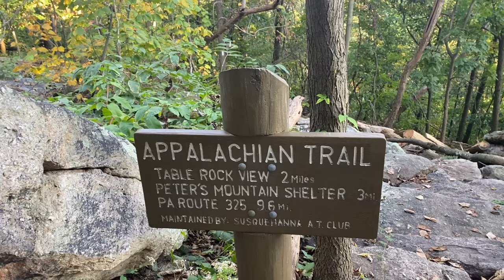AT Hike 2.0 episode 12